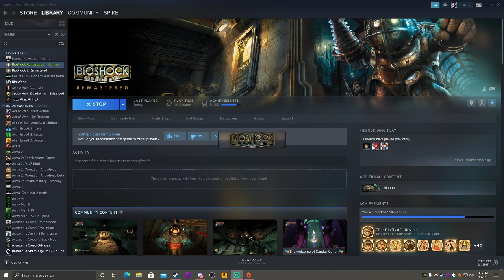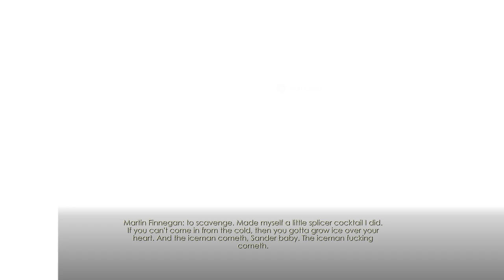Return to Rapture e3